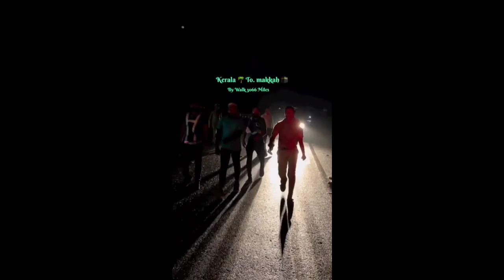shihab Chottur Live | कहां पहुंच गए शिहाब | Shihab Hajj Yatra | Shihab live today